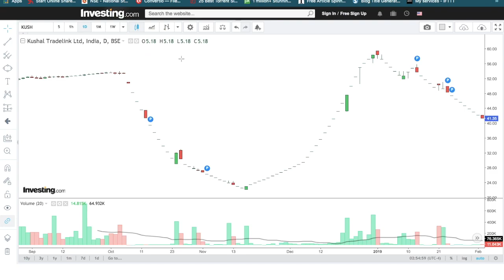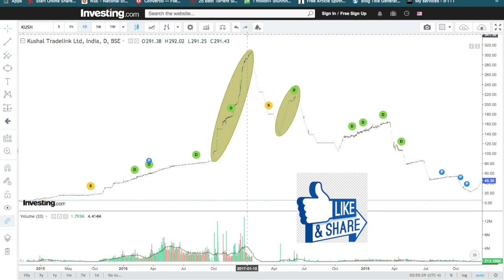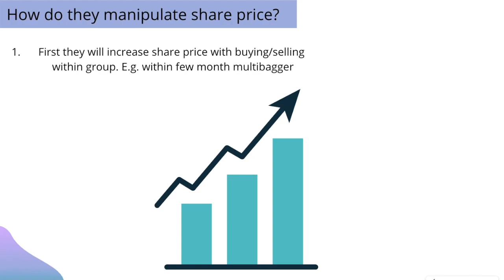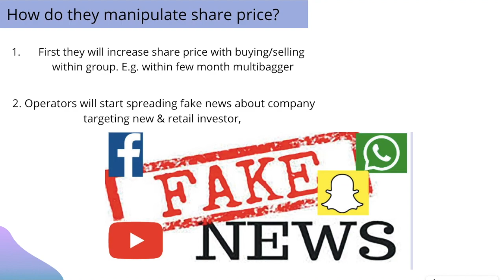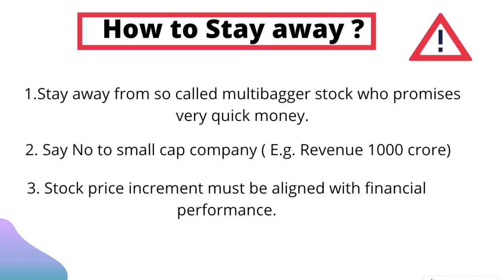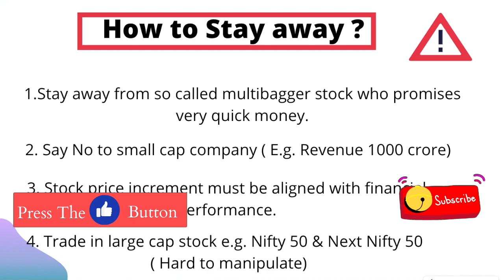How do Stock operator manipulate share price? How to survive?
The operator spread fake news in the market amongst retail investors. And once the retail investors are in the trap laid by them i.e. Operators, they start exiting the stock. This is one simple way of market manipulation by operators.
how to stay away from penny stock?
How to identify the operator stock?
How do operators work in the share market?
How do operators manipulate share prices?
This is the link of 1000 companies that has a high probability of stock manipulation.

value investing, warren buffet investing strategy, stock market technical anlysis, top gainer today, the top gainer, top looser today

how to start investing in the share market, share market basics, nifty support, and resistance, trend analysis, candlestick chart, chart analysis, stock market update, latest news on the share market, how to make a regular income from share market, delisting of share, what is IPO, stock performance, dividend,
profit loss statement, balance sheet, liability, revenue, earning, estimated earnings, future growth, peg ratio, dividend yield,  shareholding pattern, annual report, share analysis